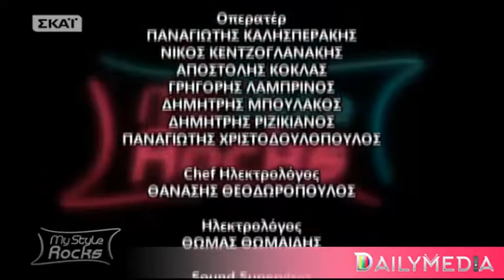My Style Rocks: Μεγάλη νικήτρια η Ραμόνα